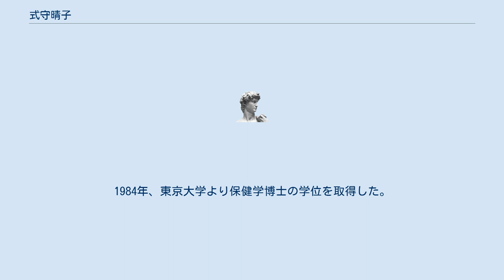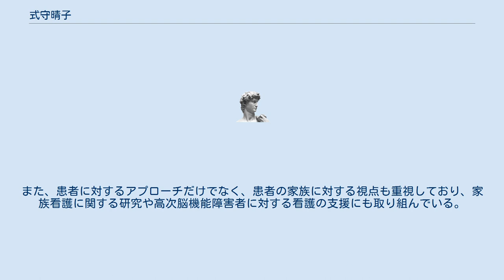式守晴子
式守 晴子（しきもり はるこ）は、日本の看護師、保健師、看護学者（精神看護学）。
 静岡県立大学看護学部教授、静岡県立大学大学院看護学研究科研究科長（第4代）、静岡県立大学看護学部学部長（第7代）などを歴任した。
 東京大学大学院の医学系研究科にて学び、1979年に博士課程保健学専門課程を単位取得済退学した。
1984年、東京大学より保健学博士の学位を取得した。
論文の名は「精神病院におけるコミュニケーションの構造 : ニュースレターからみたコミュニケーションシステム」。
その後、静岡県立大学の看護学部にて教授を務めた。
同大学の大学院では、看護学研究科の教授を兼務した。
木村正人の後任として2007年から看護学研究科の研究科長を務め、金澤寛明の後任として2013年から看護学部の学部長を務めるなど、要職を歴任した。
学部長在任中に小鹿キャンパスの新看護学棟が落成したことから、静岡県理事長の本庶佑、静岡県立大学学長の木苗直秀、静岡県知事の川勝平太らと「小鹿キャンパス看護学部棟オープン記念式典」に出席し、学部長として設置者の本庶とともに挨拶している。
2015年3月31日、静岡県立大学を退職した。
同年4月1日からは、静岡県立大学に再雇用され、看護学部の特任教授として教鞭を執った。
また、大学院においては、看護学研究科の特任教授も兼務した。
2016年3月31日、静岡県立大学の看護学部の特任教授を退任した。
 専門は看護学、特に精神看護学を専門とする。
具体的には精神科リハビリテーションにおける看護や、看護職による集団精神療法に取り組んでいる。
また、患者に対するアプローチだけでなく、患者の家族に対する視点も重視しており、家族看護に関する研究や高次脳機能障害者に対する看護の支援にも取り組んでいる。
共著には『精神看護の基礎』などがあり、同書を取り上げた日本精神科看護技術協会による講演会では著者代表の武井麻子らとともに登壇し、司会として参加した。
静岡市精神保健福祉審議会では委員を務める。